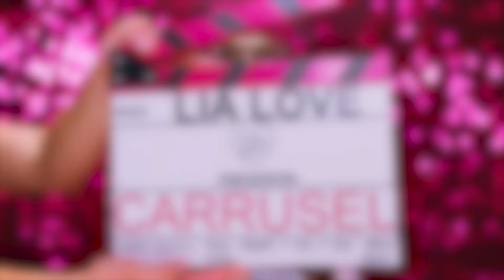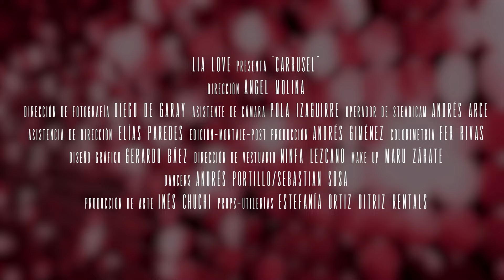Lia Love - Carrusel (Official Video)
Lyric:

Giro
Y sigo girando
Como en un carrusel
Tomando el impulso para llegar muy alto

Otra vez todo vuelve a empezar
Sigo aquí manteniendo el compás
Y aunque el cielo no sea tan azul
Está en mí devolverle el color

Respiro ondo
Tomando impulso

Y giro
Y sigo girando
(x2)

Yo se que cuesta y es verdad
Los cambios traen la ocasión
Si lo sabemos comprender
Todo puede ser mejor

Todo puede ser
Puede ser mejor
Todo puede ser
Puede ser mejor
(x3)

Todo puede ser
Puede ser mejor
Respiro ondo
Tomando impulso

Y giro
Y sigo girando
(x2)

Y giro
Y sigo girando

Crew Film - Carrusel:
Dirección: Ángel Molina.
Dirección de Fotografía: Diego de Garay.
Asistencia de Cámara: Pola Izaguirre.
Operador de Stedicam: Andrés Arce.
Asistencia de Dirección: Elias Paredes
Edición / Montaje / Post Producción: Andrés Giménez.
Colorimetría: Fer Rivas.
Diseño Gráfico: Gerardo Báez.
Dirección de Vestuario: Ninfa Lezcano.
Make Up: Maru Zárate.
Producción General: Juan Antonio Lezcano.
Asistencia de Producción: Samuel Ramírez.
Runner: Cristhian Báez.
Producción de Arte: Inés Chuchi.
Props / Utilerías: Estefanía Ortiz / Ditriz Rentals.
Dancers: Andrés Portillo / Sebastian Sosa.
Gaffer: Richar Figueredo.
Técnico: José María Riveros.
Asistencia Técnico: Arturo Figueredo.
Fotografía Fija: Rodrigo Da Silva.
Asistencia Fotografía Fija: Carlos Bogado.
Backstage: Camilo Sánchez.
Estudio: Gvod Art.
Rental / Equipamiento Técnico: Lemon Cine / Chaco Rental.
Dirección Artística / Producción Ejecutiva: Juan Antonio Lezcano.
Dirección y Producción Musical: Enrique (Quique) Calabrese.
Composición y Música Original: Enrique (Quique) Calabrese.